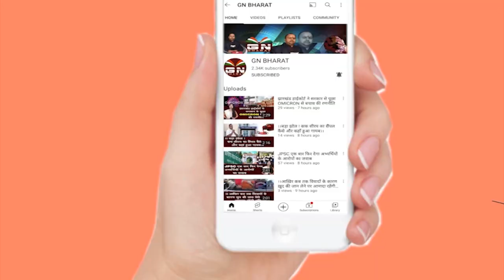Gumla || गुमला में फुचका बेचनेवाले के नाती आशीष को मिली 5वीं रैंक